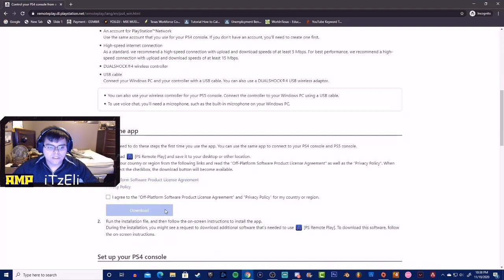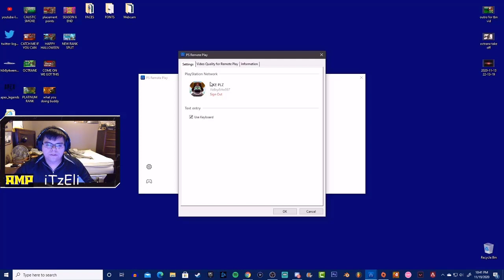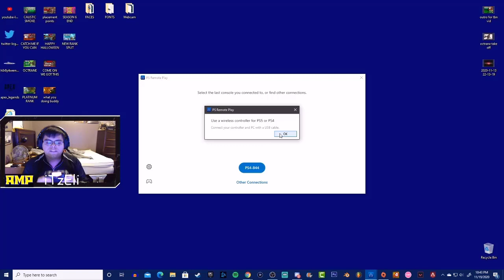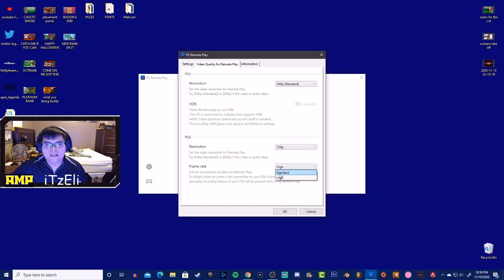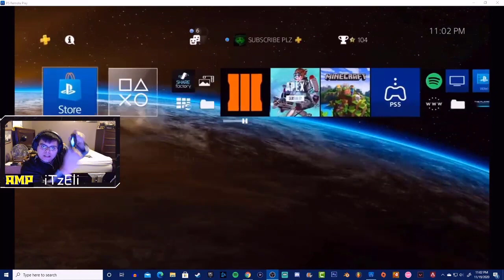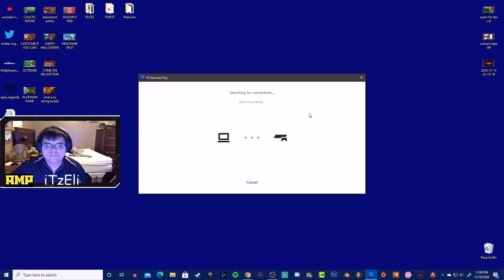*NEW* UPDATE for PS REMOTE PLAY! - HOW TO SETUP WIRELESS CONTROLLER | AWESOME FEATURES | 5 EZ STEPS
They finally UPDATED the PS Remote Play, its better and much more efficient to use now! In this video I show you how to setup the ps remote play to your ps4 / ps5, as well as what I like and dislike about the update! To top it all off I added some bloopers at the end for some laughs!